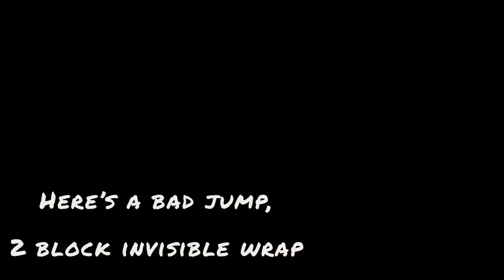Tower of Heccish Collaboration (ATOA)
ToHC Music